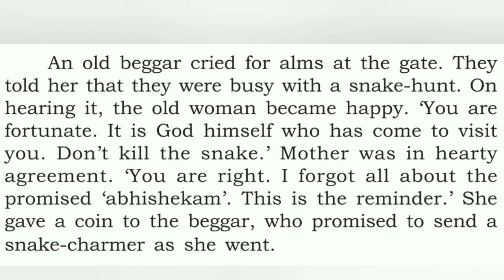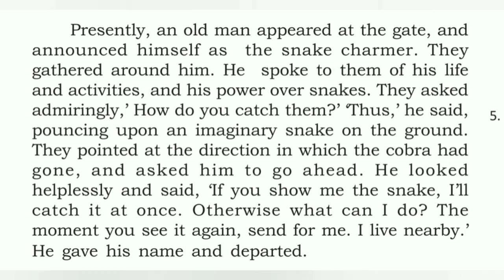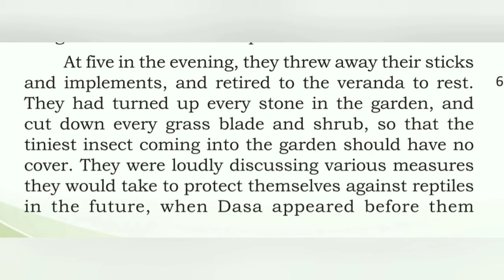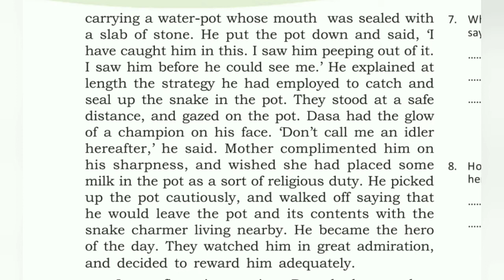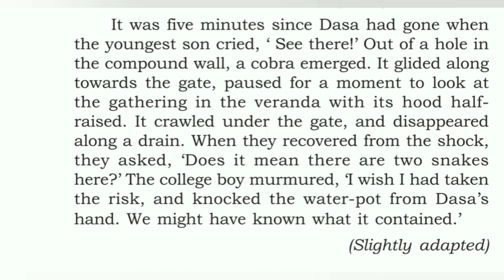A SNAKE IN THE GRASS - PART 2